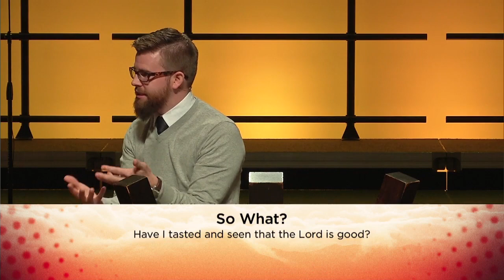Taste and See that the Lord is Good - Pastor Casey Shaw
Psalm 34:1-10

This sermon is by Pastor Casey Shaw, the Middle School Pastor at Parkwood Baptist Church.